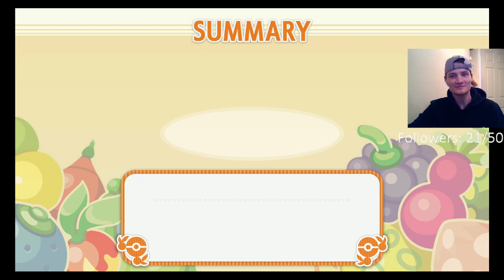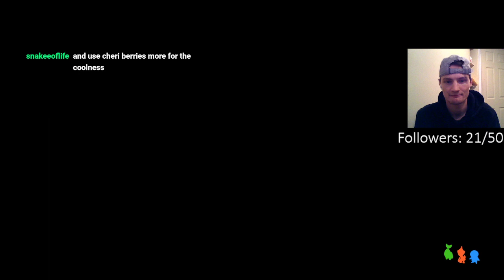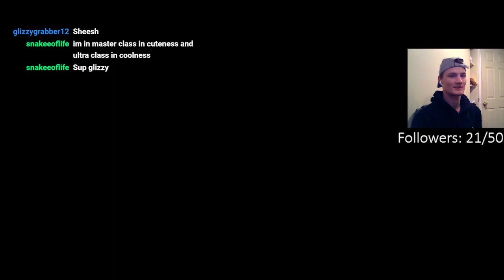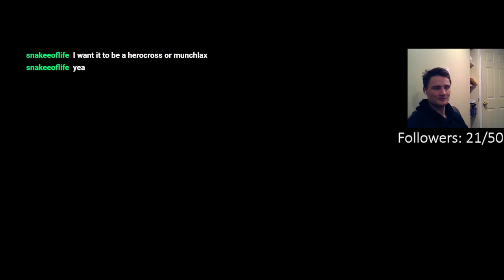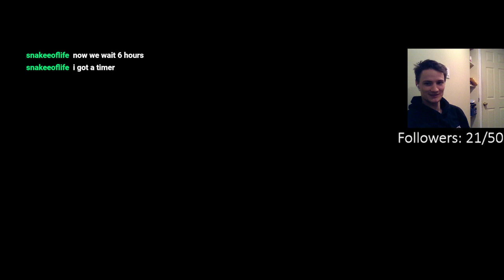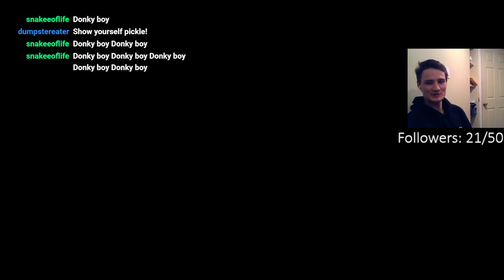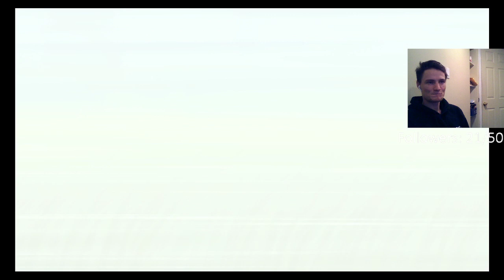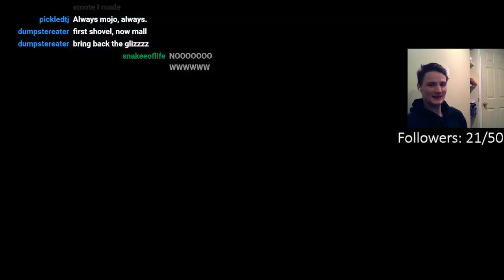Pokemon Brilliant Diamond Nuzlock Part 20 WInning Contests and Battling through Route 214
WInning Contests and Battling through Route 214 - Taken from 8.5 hour Stream on Jan 3 -- Watch live